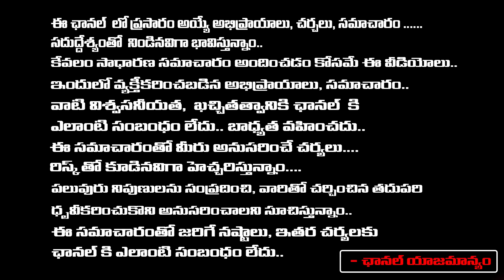EC Suspends Officials After Allu Arjun Visits Nandyala | Red Tv